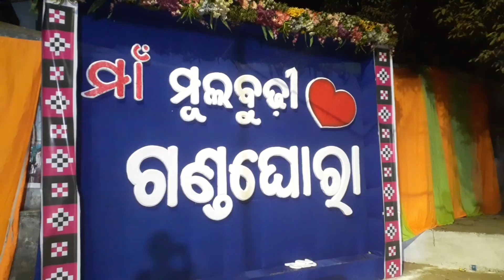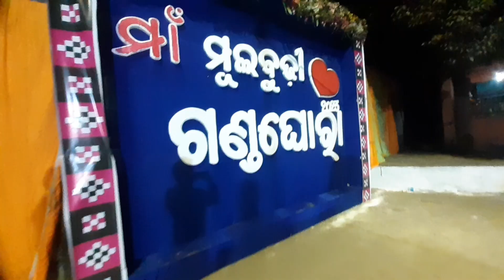Free FOOD Daily 😋 In Temples Of Brajrajnagar Jharsuguda | Eating Bhog In Temple | Subham GALLERY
Hlw Guy's